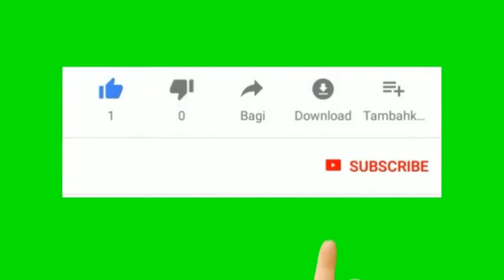Pneumatic exoskeleton for Arm with DC compressor / Pneumatic powered human arm exoskeleton projects